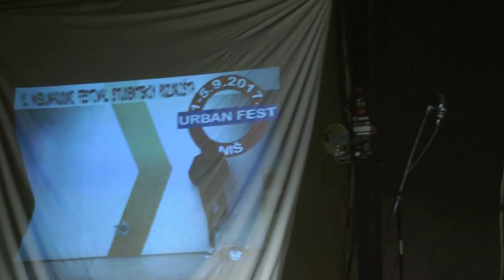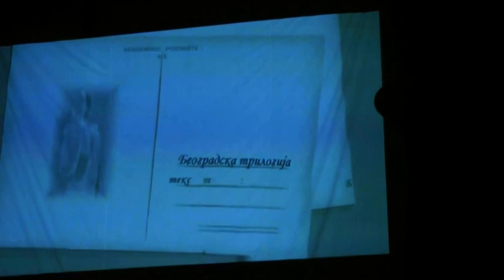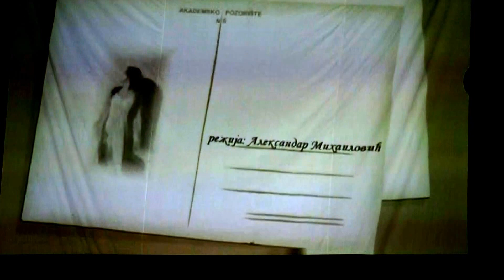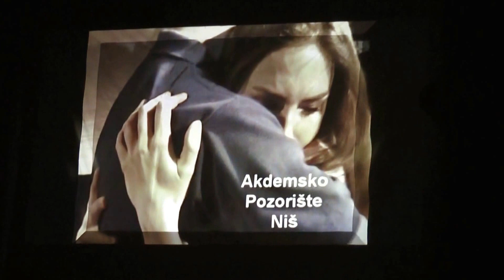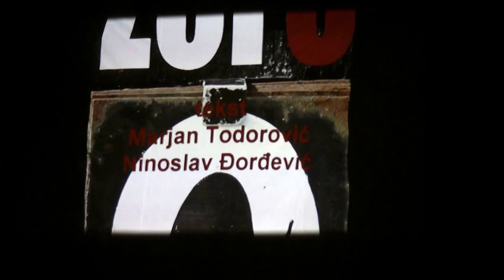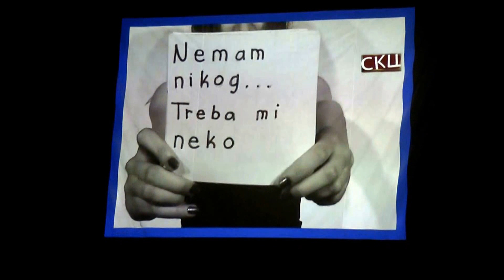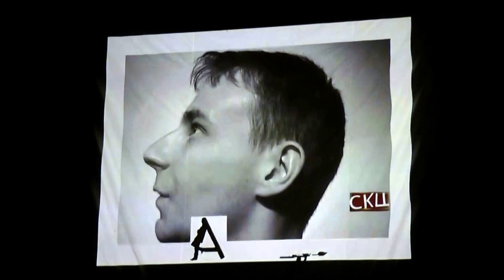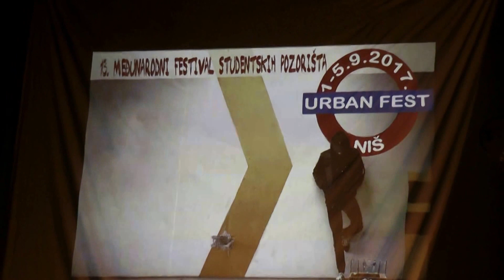13 Urban fest retrospektiva